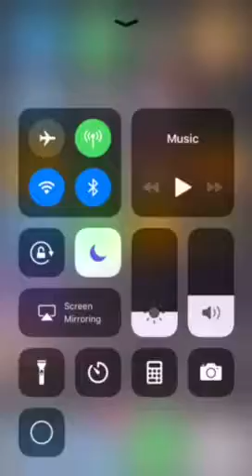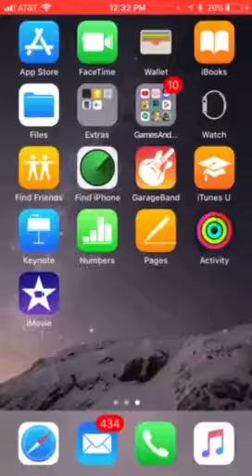My Teammate Left The 2v2 Match In Clash Royale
How would you feel if your teammate left you to suffer the loss?
How would you also feel if you were the only one who had to deploy the cards?
Skip to 1:35 to see that they left.